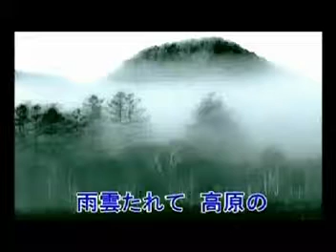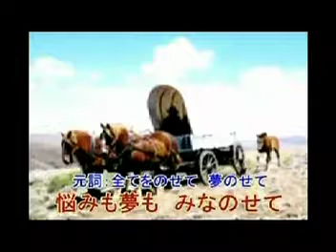あゝ高原を馬車が行く（小畑実）～ZENZI